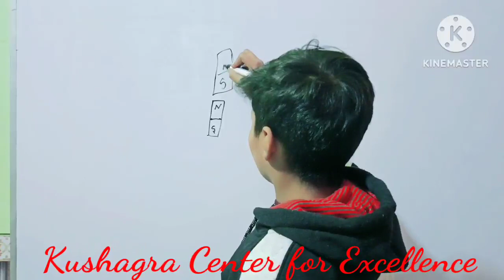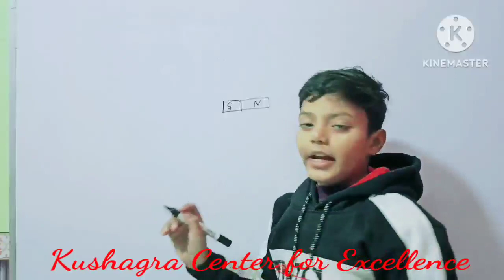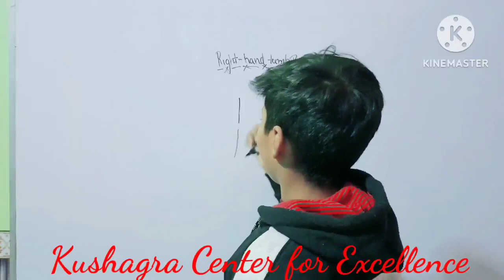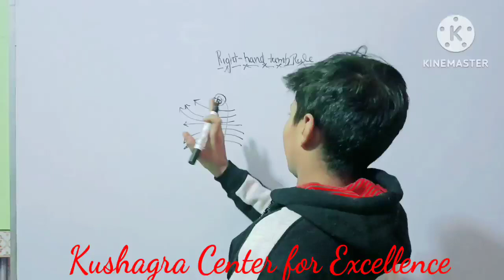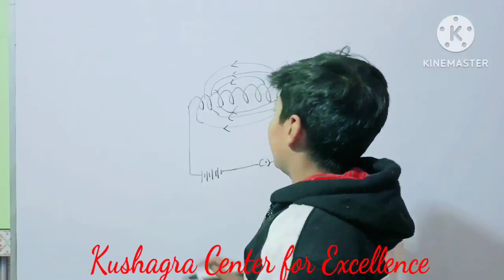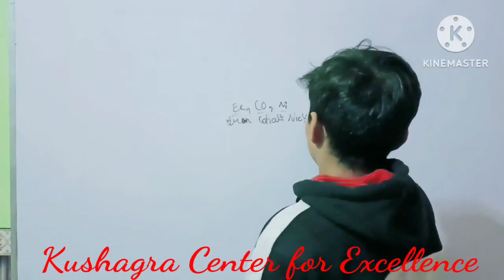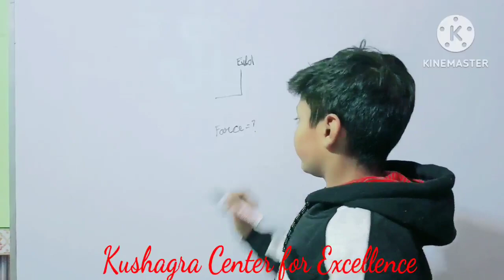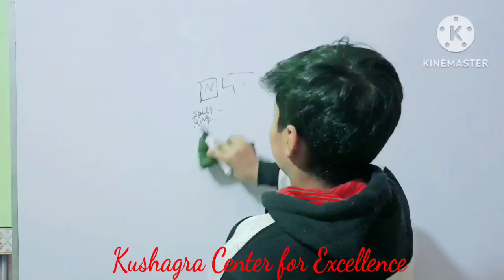Magnetic Effect of Electric Current (Part-1) Class 10 Science NCERT Chapter-13 By kushagra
Magnetic Effect of Electric Current (Part-1) Class 10 Science NCERT Chapter-13 By kushagra@kushagra center for excellence